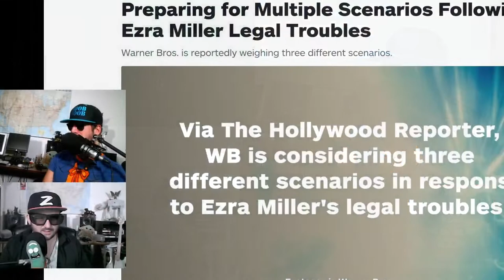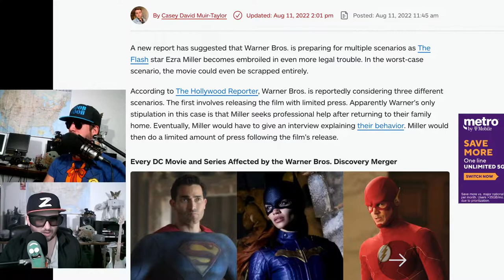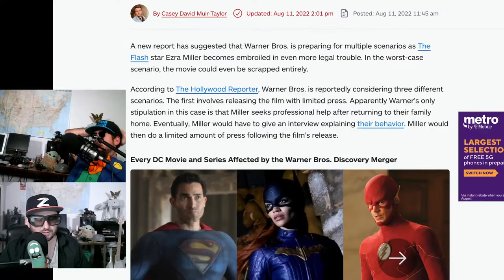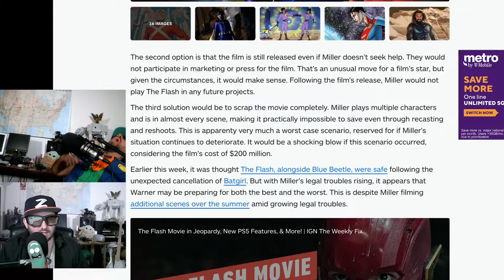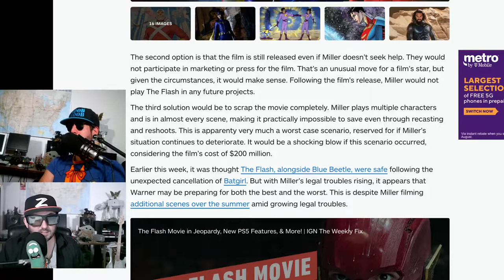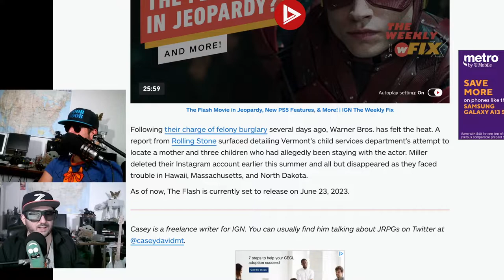The Flash movie is down to 3 options!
With all of it's troubles The Flash starring Ezra Miller seems to still be on, but it's down to 3 options for the troubled film.